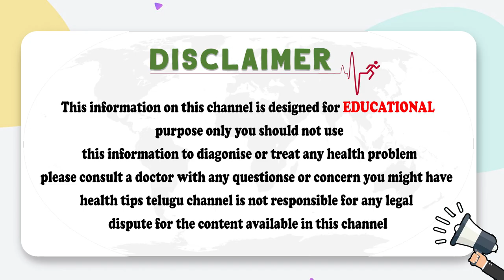Minister Mekapati Goutham Reddy GYM Video Viral | Goutham Reddy Last Video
Minister Mekapati Goutham Reddy GYM Video Viral | Goutham Reddy GYM Video | Goutham Reddy Last Video || SocialPostTv

Hello Friends,